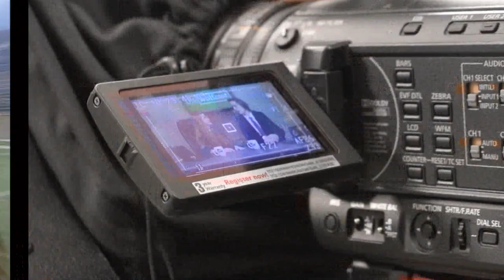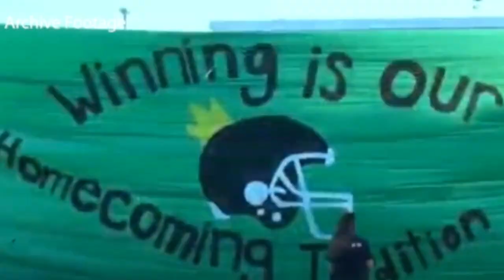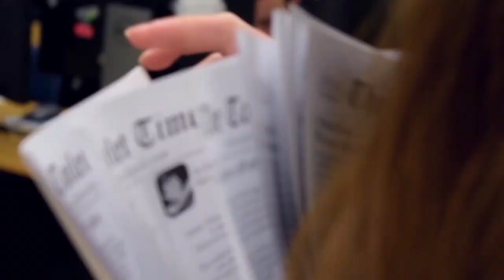The Wolfcast | Sept. 25, 2020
Reporter Iliana Tanagrova looks into COVID-19's impact on Friday Night Lights culture, the band resume a CPHS tradition and FFA makes changes to ensure student safety.